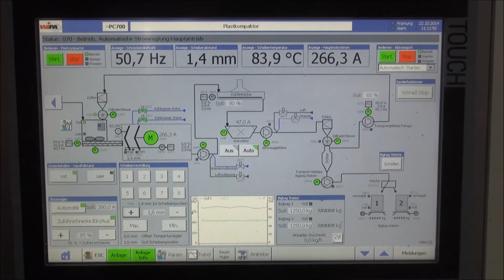Agglomeration and drying of EPS-Blocks / WiPa Plast Compactor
Agglomeration and drying of pressed EPS-Boxes from the fishing industry. The EPS-Blocks have a moisturecontent of approx. 30-35%. After the Agglomerationprocess the material is dryed to less than 0,05% of moisture left and in a doseable and transportable form with a high bulk density.